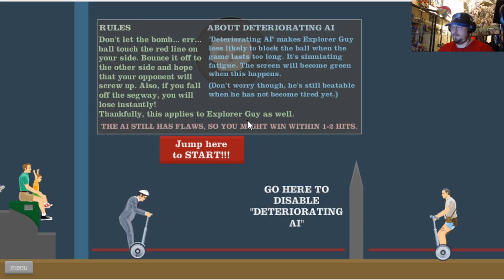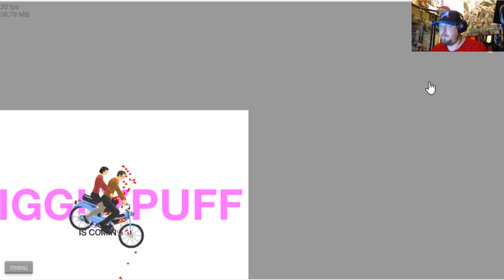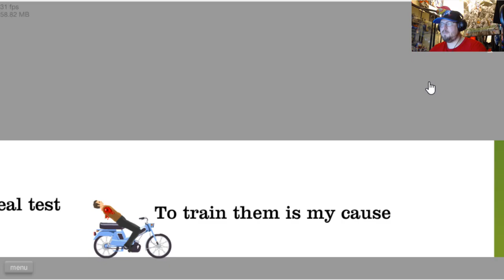Happy Wheels - Madog Plays - EP# 2 Have You Seen My Ribs!